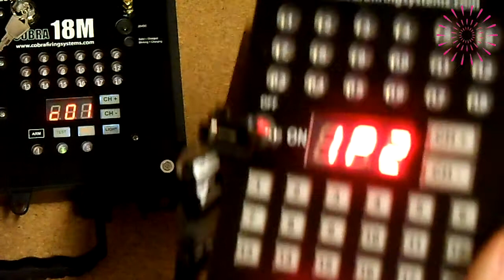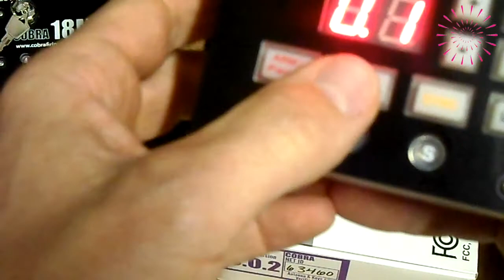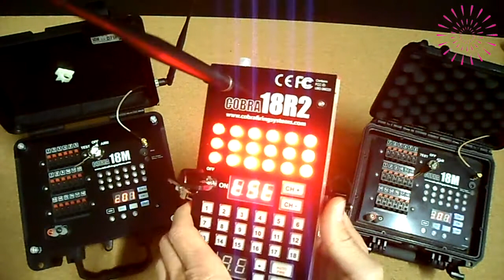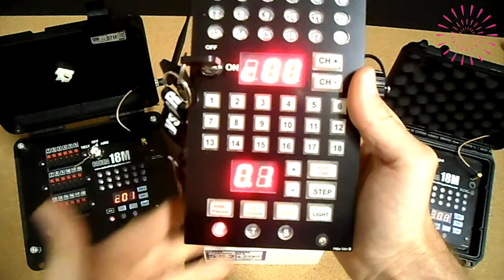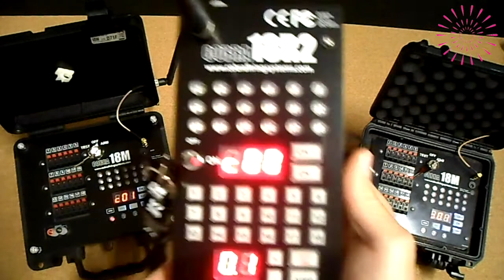SINCRONIZZAZIONE MODULI COBRA - Breena Fireworks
Descrizione della procedura per sincronizzare i moduli COBRA al loro trasmettitore. Vantaggi e utilità